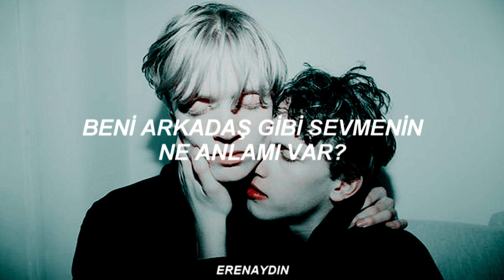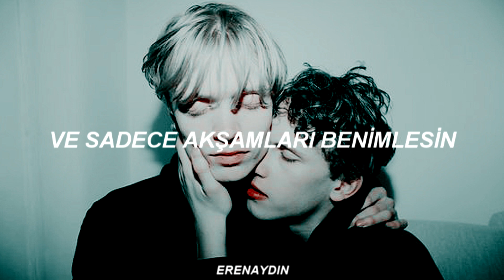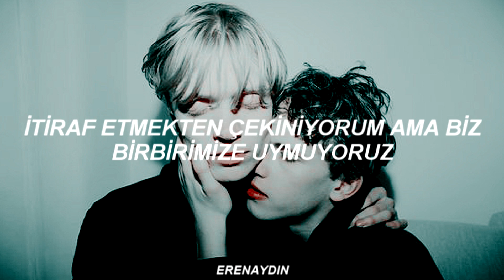MARINA AND THE DIAMONDS - ♡Lies♡ (Türkçe Çeviri)